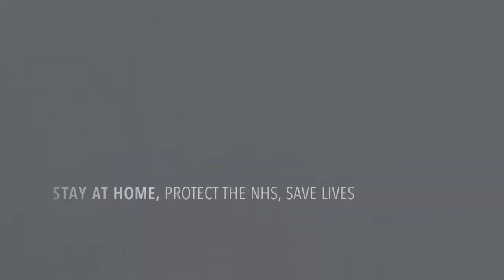‘Leave it challenge